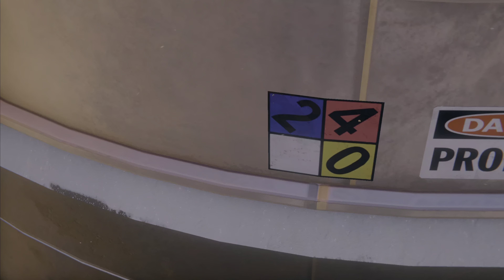PS5 Game | Spider-Man Miles Morales | Part 1 | Prologue (4K 60FPS)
Come and watch me playing as MILES MORALES on his journey to become the next Spider-Man.
My video will include all Main Missions, All Side Missions, & All Challenges that this game has to offer.

Marvel's Spider-Man: Miles Morales is a 2020 action-adventure game developed by Insomniac Games and published by Sony Interactive Entertainment for the PlayStation 4 and PlayStation 5. **source : Wikipedia**

Based on the Marvel Comics superhero Miles Morales, it is inspired by both the character's almost decade-long comic book mythology, and the 2018 animated film Spider-Man: Into the Spider-Verse, which helped to popularize him. The game is the second installment in the Marvel's Spider-Man series, following Marvel's Spider-Man (2018), and depicts Miles' struggle to balance the duties of his civilian persona and Spider-Man when his new home, Harlem, is threatened by a war between the Roxxon Energy Corporation and the Tinkerer's high-tech criminal army, the Underground.

Initial release date: November 12, 2020
Developer: Insomniac Games
Writer(s): Jon Paquette; Ben Arfmann
Director(s): Brian Horton; Bryan Intihar; Marcus Smith; Ryan Smith
Platforms: PlayStation 4, PlayStation 5
Genres: Fighting game, Adventure game, Action game, Platform game, Action-adventure game